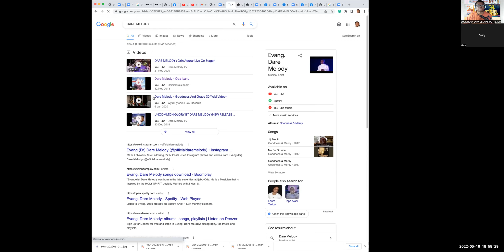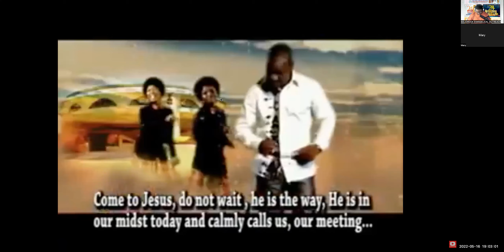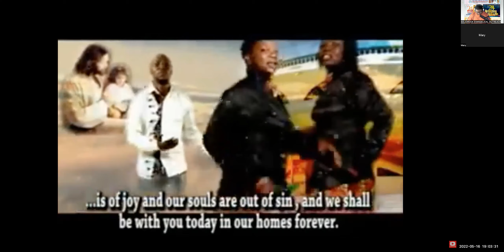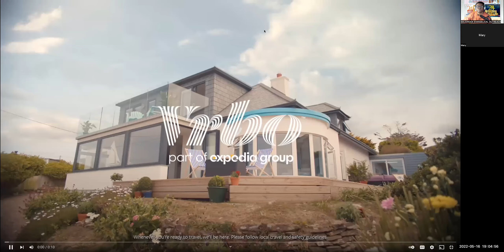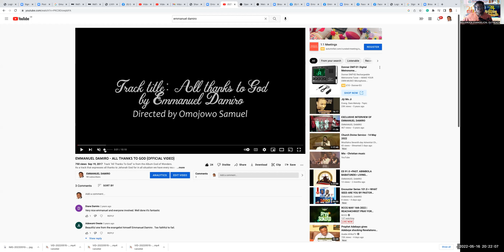Encounter Series 103.0 Praying prevailing prayers part 2 17/05/2022